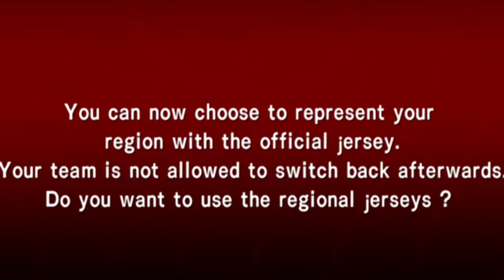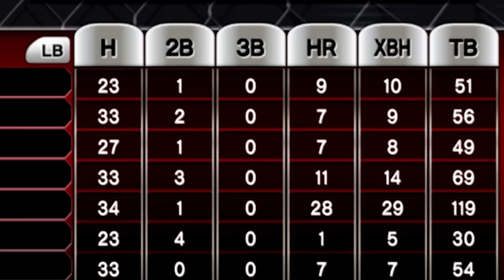Little League World Series, but it's win or go home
Today we are playing Little League World Series 2010 a baseball game that is actually pretty fun! This game is incredible and continues to impress me! I create a team! Custom jerseys! I create a custom player! and start a career mode, but now it's win or go home!